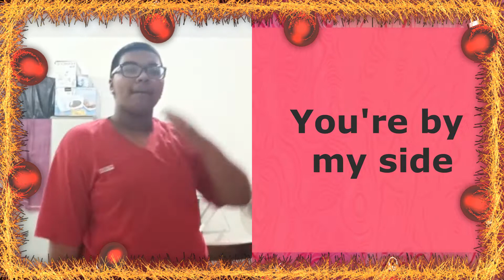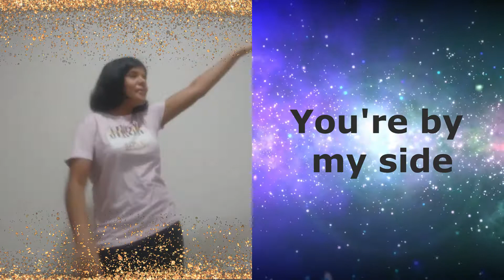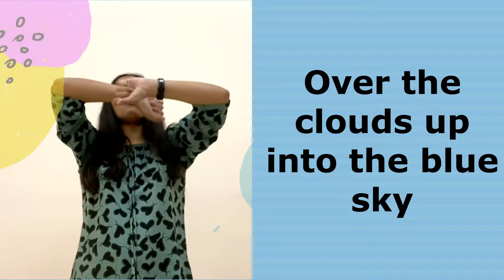ADMTSS - VBS 2021 - You will never run away